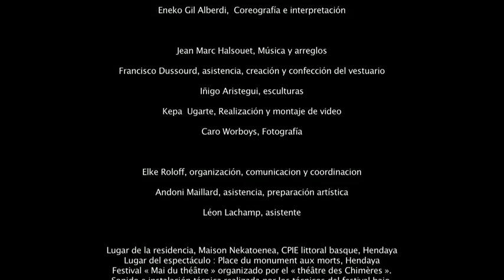Batteleku batean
Chorégraphie/danse : Mikel Aristegui (San Sebastien, Berlin)
Danseurs : Eneko Gil (Pasaia) et Silvana Suarez Cedeño (Bruxelles)
Costumes : Francisco Dussourd
Musique et arrangements : Jean Marc Halsouet
Video : Kepa Ugarte